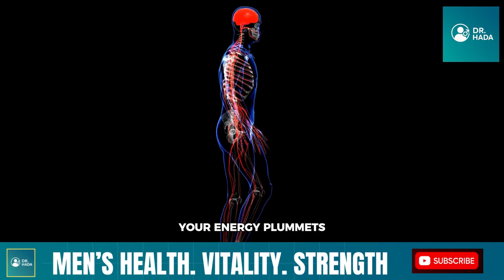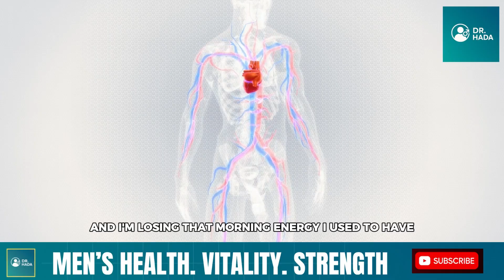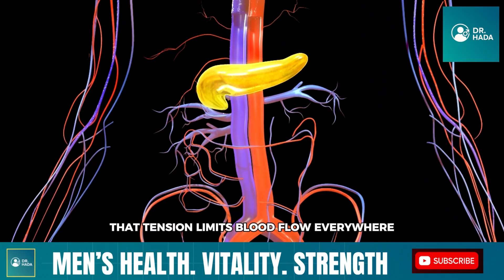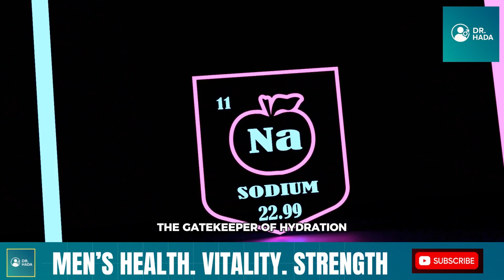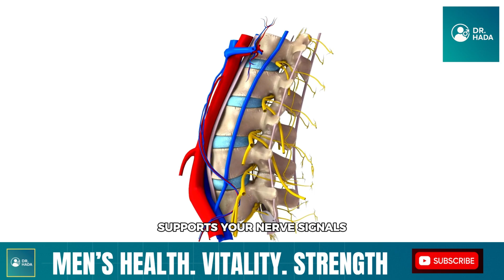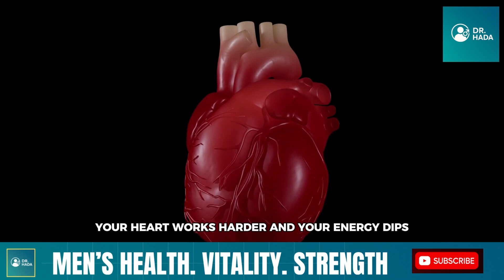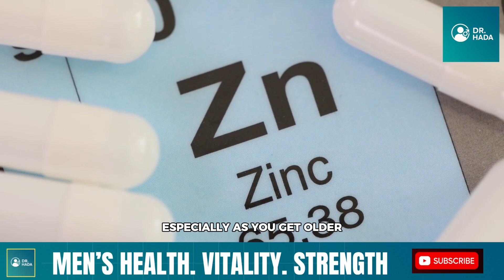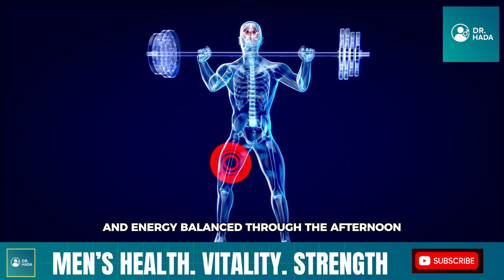Don't Drink Plain Water After 50! Add THIS Mineral for Insane Blood Flow | Dr. Hada Explains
Are you over 50 and still drinking plain water every day thinking you’re doing everything right? In this video, Dr. Hada breaks down the surprising truth: plain water alone may not be enough for proper hydration, circulation, and long-term vitality. As we age, our cells lose the ability to absorb nutrients efficiently — and without the right minerals, your hydration becomes incomplete.

In this science-backed breakdown, Dr. Hada explains four essential minerals that transform ordinary hydration into a powerful blood-flow–supporting routine:
• Magnesium to relax blood vessels
• Sodium (from natural sources) to improve cellular hydration
• Potassium to balance your cardiovascular system
• Zinc to support testosterone and immune function

You’ll also learn Dr. Hada’s 3-step daily mineral hydration plan for smoother energy, better circulation, and improved vitality — especially after age 50.

This video was created to educate, empower, and help men understand the importance of functional hydration and mineral balance. Everything discussed here is grounded in anatomy, physiology, and safe lifestyle guidance suitable for all ages.

If you want to feel more energized, sharper, and stronger throughout the day, this may be the simplest change you can make starting today.

💬 COMMENT: Which mineral are you adding to your water first?

This content is informational and educational. It does not replace personal medical advice, diagnosis, or treatment. Always consult your healthcare provider before making changes to your health routine, supplements, or diet.

This video complies with YouTube’s Medical Misinformation, Transparency, and Health Content Policies.